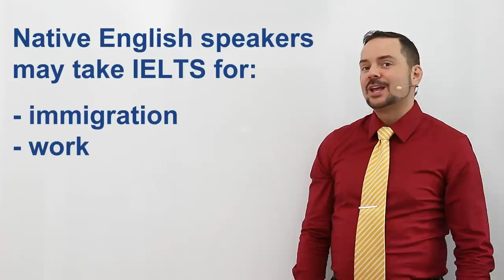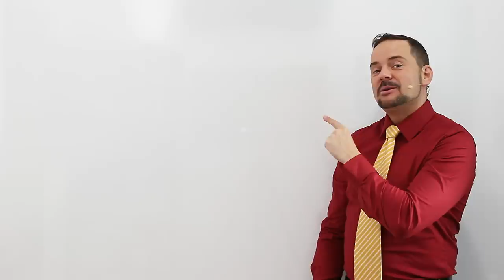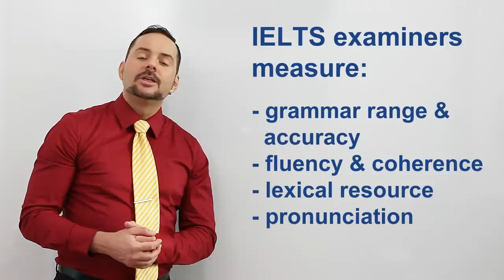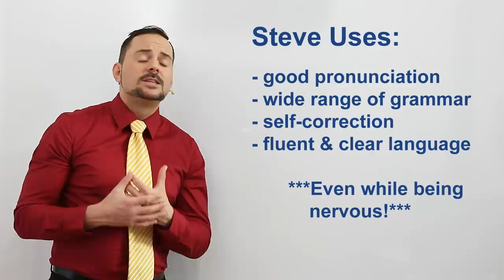IELTS Speaking Band 9 British Candidate with Subtitles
An IELTS speaking section English talking about games and pollution, from aehelp.com. Get band 7 or more, join the Lingoda Sprint event, click this use code JOIN50 to get a 10EUR discount from your registration. Lingoda Super Sprint is a 100% refund after three months of one-hour classes daily. The Sprint event is a 50% refund after three months of 15 one-hour daily classes each month. This video is an interview with a native English speaker from Great Britain. This video playlist teaches important strategies for IELTS speaking interview to score over band 7, and even 9. This video is a part of a series that instructs the steps necessary to achieve a high score, between 7 to 9, on the IELTS speaking section questions.  These classes will teach you the skills that will help you to be successful, confident and to reach success on these questions during the speaking interview. Follow the instructions carefully and make sure to practice. Use the subtitles as necessary to help you comprehend the information. It is important to practice a lot to give full sentence answers which reflect the grammar structure of the questions. Strategies will help with fluent language, natural language, and complex language. Follow us now on twitter @aehelp